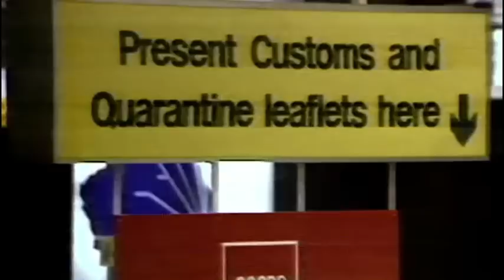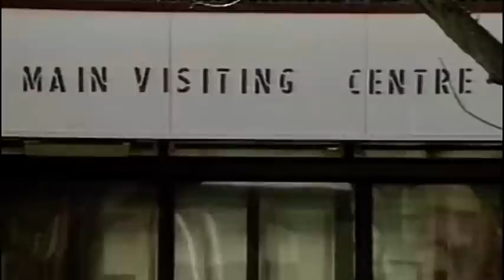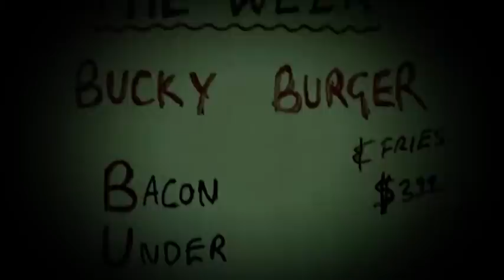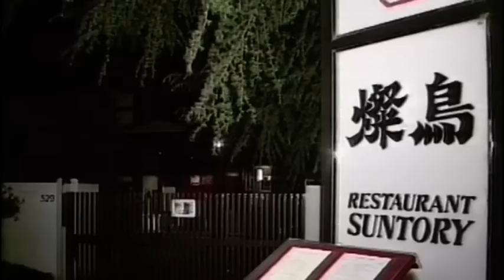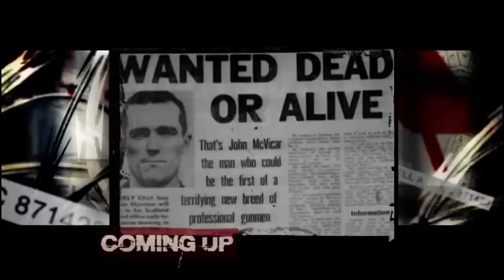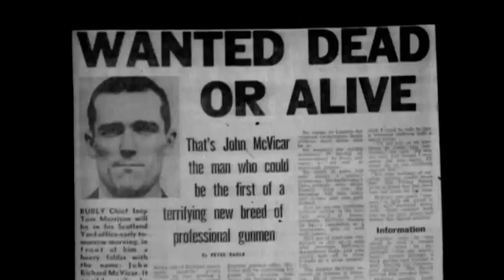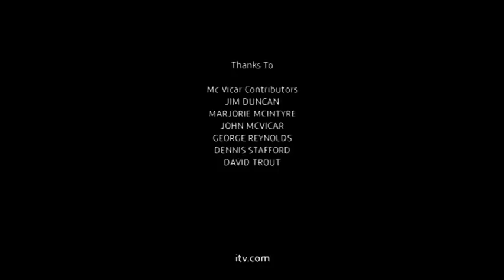Tragic Consequences | Prison Escapes with Sean Bean! | True Crime Central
In the UK John McVicar gets away with one of the most brazen escapes in British history, in New York State a small time criminal on the run turns into a cop killer and in Australia ex-bureaucrat and drug importer walks out of jail in a false wig and beard.